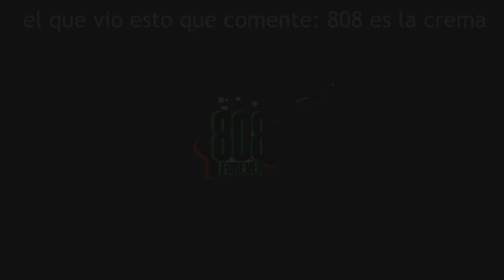808 Music Sessions #5 | PainPunch - Rolex 2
Aca un nuevo tema, gocenlo.
En la descripcion abajo les dejo la letra para que lean my niggas:
me compre una choppa y me vino con la scope
24/7 toy volao smokin dope
dicen que soy fuckboy nigga i dont give a fock
y si quieren mas negro con gusto le doy

falta disciplina para todos estos perros
unos en la music que flashean questoy muerto
vine a dejar claro lo que ya se sabe
que nadie en la zone me anda faltando el respeto

todos tienen fin, pero hay pocos con comienzo
esto es real shit, solo escupo, no la pienso
se acerco tu bitch, porque se me nota el Kenzo
tengo mucho bread, mucho pan, mucho queso

mucho keso bro

mucho keso bro

mucho keso bro

mucho keso bro

mucho keso bro

mucho keso bro

Stacking the racks
stick with the gang
these niggas know
i like to play

i got yo bitch
she in my crib
i got to say
you niggas gay

saco la glock
voy a tu block
visto de all black
soy el sensei

viviendo asi
hablando asi
debo decir
que soy el rey

24/7 toy volao con las rocks

(0:00 - bizarrap )
(0:00 - biza )
(0:00 - bisa )
(0:00 - bizzarrap )
(0:00 - bzrp )
(0:00 - bzrp music sessions )
(0:00 - trap )
(0:00 - musica latina )
(0:00 - argentina )
(0:00 - hip hop )
(0:00 - rap )
(0:00 - CRO )
(0:00 - biza session )
(0:00 - trapperz no lo intentes )
(0:00 - music session )
(0:00 - khea )
(0:00 - biza y khea )
(0:00 - khea young flex )
(0:00 - dime que me amas )
(0:00 - session khea )
(0:00 - rap songs )
(0:00 - canciones de rap )
(0:00 - canciones buenas )
(0:00 - bizarrapp )
(0:00 - trap argentino )
(0:00 - trap argentino canciones )
(0:00 - trap argentino 2020 )
(0:00 - trap argentino duki )
(0:00 - trap argentino wos )
(0:00 - trap argentino remix )
(0:00 - trap argentino letra )
(0:00 - trap argentino spotify )
(0:00 - dillon trap argentino )
0:00 - funk c trap,
0:00 - trap del huaso,
0:00 - trap dark,
0:00 - trap doble tempo,
0:00 - trap dembow,
0:00 - trap duki,
0:00 - trap de amor,
0:00 - trap dance,
0:00 - trap dancehall,
0:00 - trap desamor,
0:00 - trap de bad bunny,
0:00 - base de trap,
0:00 - pista de trap,
0:00 - muñeca de trapo,
0:00 - canciones de trap,
0:00 - musica de trap,
0:00 - 8 de trap,
0:00 - beat de trap,
0:00 - videos de trap,
0:00 - agust d trap,
0:00 - initial d trap,
0:00 - trap español,
0:00 - trap españa,
0:00 - trap eeuu,
0:00 - trap en vivo,
0:00 - trap export,
0:00 - trap english,
0:00 - trap en la vida real,
0:00 - trap en ingles sad,
0:00 - trap electro,
0:00 - e trap nation,
0:00 - e trapz,
0:00 - etrapez,
0:00 - trap y rap,
0:00 - eto e trap,
0:00 - pablo chill-e trapstar,
0:00 - esto e trap,
0:00 - bolita e trapo,
0:00 - barriga e trapo,
0:00 - eazy e trap,
0:00 - trap frances,
0:00 - trap fest,
0:00 - trap fest chile,
0:00 - trap femenino,
0:00 - trap freestyle,
0:00 - trap flow,
0:00 - trap funk,
0:00 - trap fl studio,
0:00 - trap free,
0:00 - rap flaite,
0:00 - f trapz,
0:00 - f trapz bando,
0:00 - f trapz tru,
0:00 - young f letra,
0:00 - axel f trap remix,
0:00 - y.w.f trapstar,
0:00 - axel f rap,
0:00 - goodbye mother f trap,
0:00 - t.f trap,
0:00 - axel f trap nation,
0:00 - trap god,
0:00 - trap guitarra,
0:00 - trap gang,
0:00 - trap gitano,
0:00 - trap griego,
0:00 - trap gym,
0:00 - trap girls,
0:00 - trap guitar,
0:00 - trap gaming,
0:00 - g trap beat,
0:00 - g trap mofak,
0:00 - g trapper,
0:00 - g trap nation,
0:00 - g trap mosquito killer,
0:00 - karol g trap,
0:00 - becky g trap,
0:00 - punto g trap,
0:00 - ocean karol g trap,
0:00 - case g trap,
0:00 - trap house,
0:00 - trap hard beat,
0:00 - trap hip hop,
0:00 - trap huaso 2,
0:00 - trap henry,
0:00 - trap huaso letra,
0:00 - rap haitiano,
0:00 - trap hard instrumental,
0:00 - trap hot,
0:00 - h trap horse fly,
0:00 - h trap magic,
0:00 - h trap by bite-lite,
0:00 - andi h trap house,
0:00 - b h trap pac,
0:00 - big h trap life,
0:00 - lil tra$h trap house,
0:00 - ka$h trap,
0:00 - 4 h trap shooting,
0:00 - big h trap vibes,
0:00 - trap ingles,
0:00 - trap italiano,
0:00 - trap ingles 2019,
0:00 - trap instrumental 2019,
0:00 - trap instrumental free,
0:00 - trap iquique,
0:00 - trap in english,
0:00 - trap instrumental romantico,
0:00 - trap ingles sad,
0:00 - i trapped the devil,
0:00 - i trapped the devil trailer español,
0:00 - i trapped the devil trailer español latino,